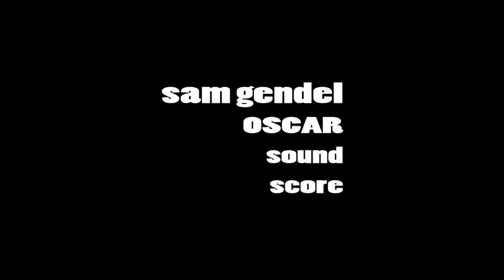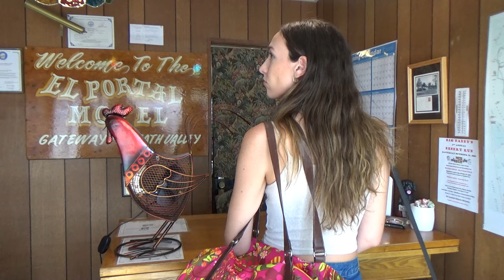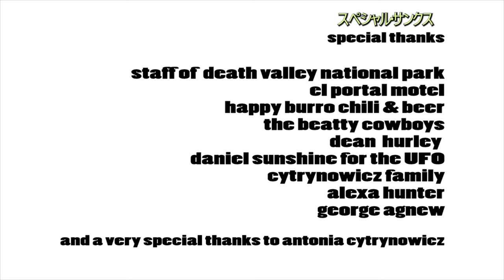バレー・フィーバー - 日本語字幕 - Valley Fever (Full Movie with Japanese Subtitles)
イザベラ・ハンター
サム・ゲンデル

音楽と音響：サム・ゲンデル
マシューデヴィッドによるマスタリング

ネバダ州ビーティとデスバレー国立公園
2020年